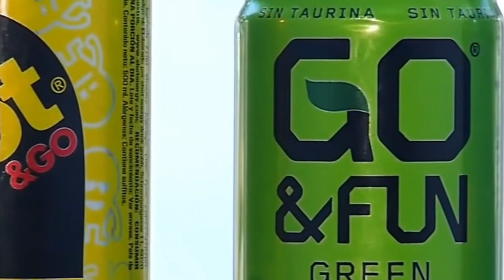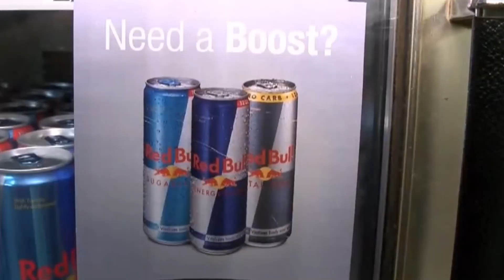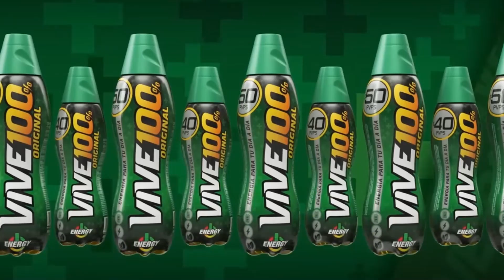🚀 Las Bebidas Energizantes Un negocio Millonario en el Mundo del Retail! 💰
Según el informe del mercado de bebidas energéticas de noviembre de 2023, se registra un aumento del 8.46% en el consumo. El año cierra con una cifra asombrosa de $61.40 mil millones de dólares en la región.

La creciente conciencia sobre la salud del consumidor contribuye al aumento de la demanda de bebidas no carbonatadas. Los adolescentes son grandes consumidores de bebidas energéticas debido a sus afirmaciones de mejorar el rendimiento, la resistencia y el estado de alerta. Simultáneamente, las largas y erráticas horas de trabajo, junto con la creciente frecuencia de reuniones sociales, están impulsando a los consumidores hacia el consumo de bebidas energéticas.

El elevado consumo de estas bebidas representa hasta un 4% de las ventas en canales de distribución como farmacias, supermercados y tiendas de barrio. Por lo tanto, el hecho de incluir esta categoría en tu comercio no solo la convierte en un producto conveniente, sino que se espera que se convierta en una compra habitual.

➜TicTock: / @redbox_81

 ¿Eres una empresa que busca trabajar con mi canal?

PRODUCCIÓN GENERAL:
Freddy Eliseo Oyuela.

CÁMARA:
Marta Sigarán